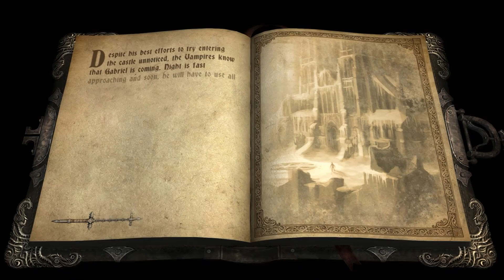Castlevania - Lords of Shadow - Chapter 6 (Ultimate Edition Walkthrough - PC)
A "Castlevania" című játéksorozat végigjátszása.